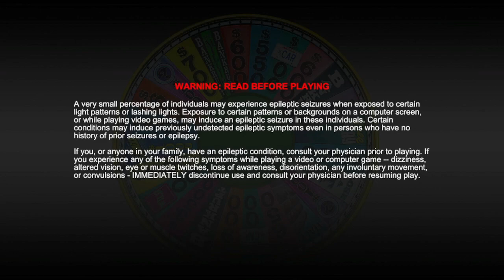Brian Streams Wheel of Fortune (Part 9)